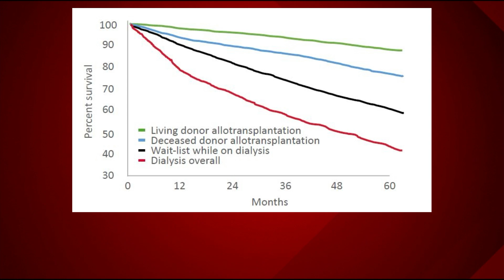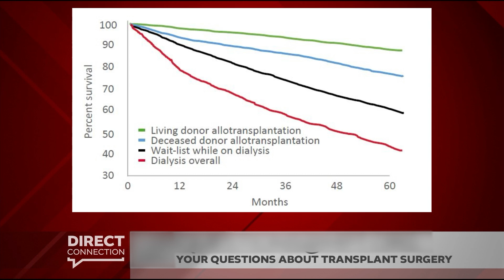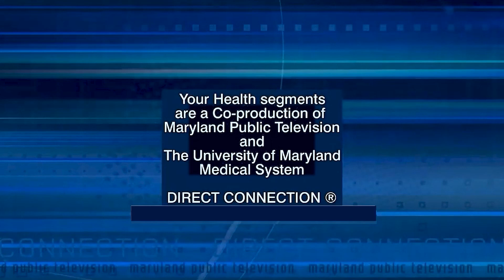Your Health: Xenotransplantation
In this Your Health segment, Raphael P.H. Meier, MD, PhD, a liver, kidney, and pancreas transplant surgeon at the University of Maryland Medical Center, discusses what it would take to begin clinical trials of pig-to-human kidney xenotransplantation. Dr. Meier is also an associate professor of surgery at the University of Maryland School of Medicine.